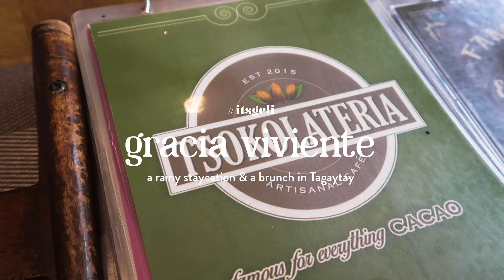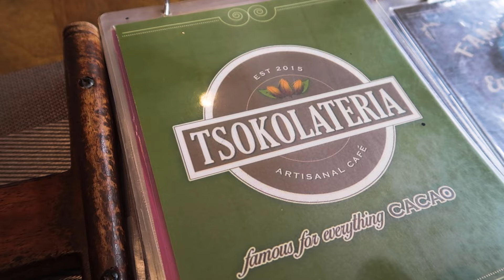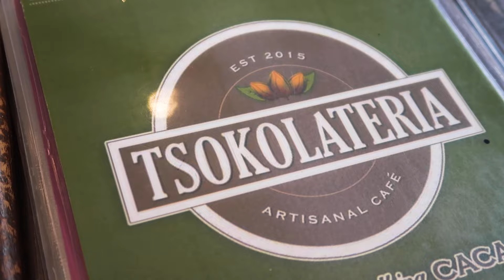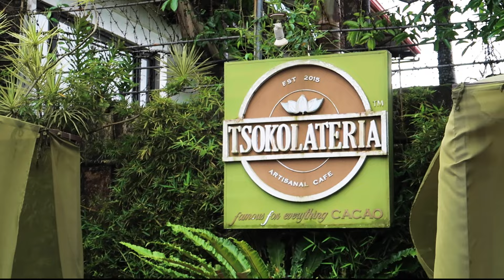itsgeli a rainy staycation at Gracia Viviente and trying out Tsokolateria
Join me and my fam as we experienced a rainy staycation at GraciaViviente and indulged in Tsokolateria Artisanal Cafe in Tagaytay!